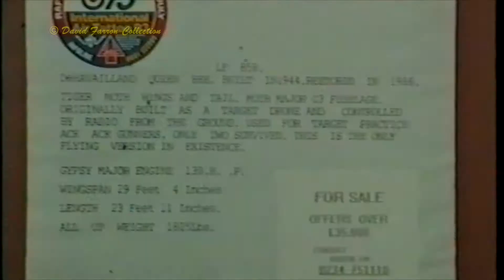International Moth Rally Woburn Abbey August 1994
International Moth Rally Woburn Abbey August  20th 21st 1994. This is the Sunday show incorporating the De Havilland DH98 Mosquito T3, G-ASKH. Unfortunatley it crashed at an Airshow near  Manchester 1996.